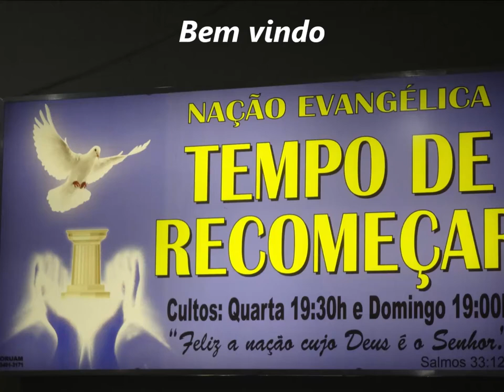Tempo de Recomeçar.......22 Março 2020 - Saudade - B.H - M.G - Louvor